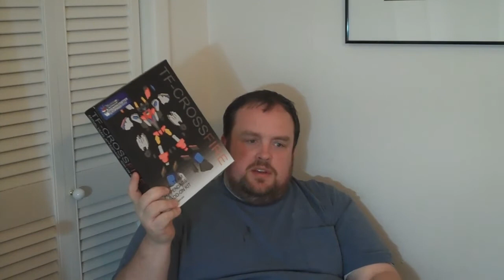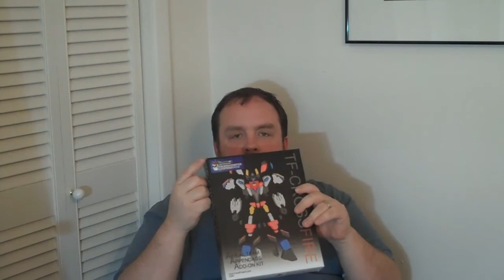Christmas Haul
Santa was pretty nice to me this year!